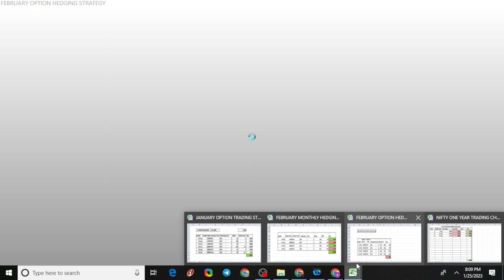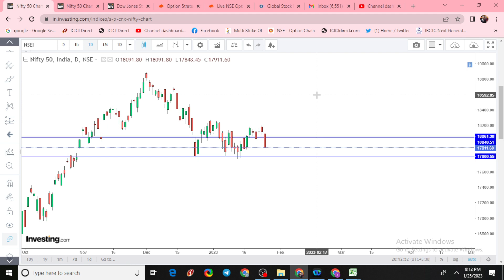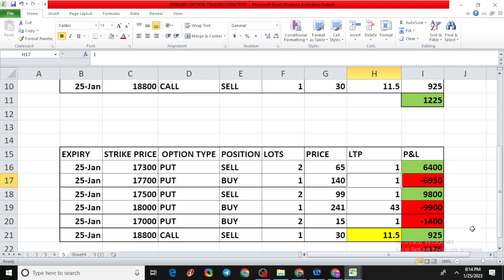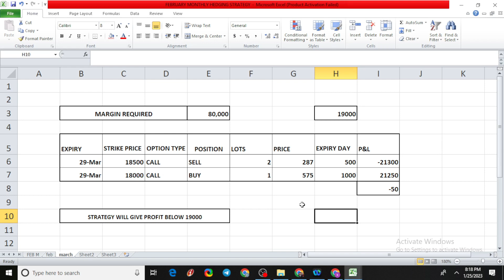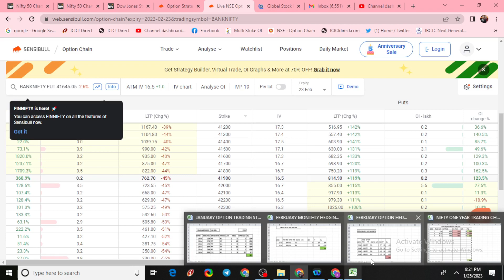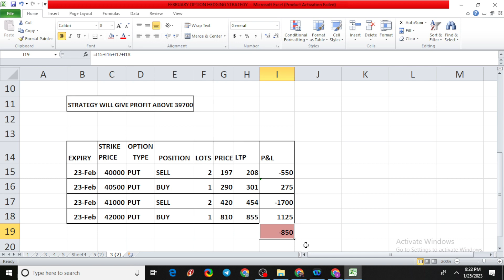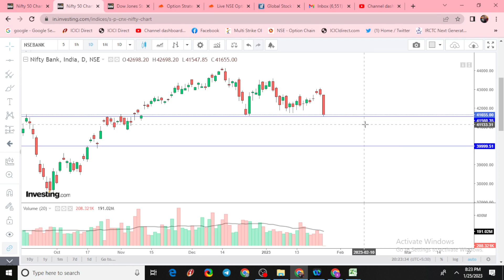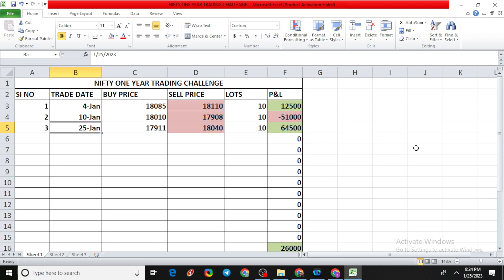January & February Option hedging strategy update| basic option hedging strategy for beginner